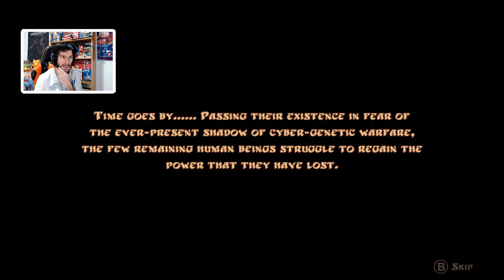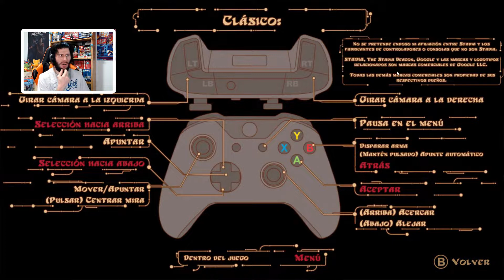PANZER DRAGOON: ¡GOLPE DE EFECTO RETRO! | Google Stadia gratuito 2 meses | AdmaGames